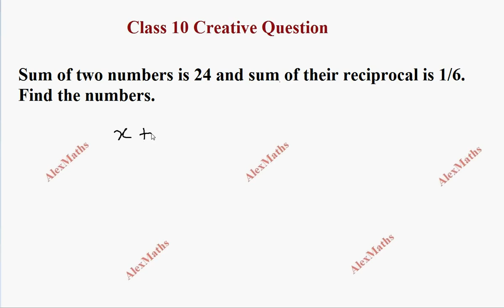10TH MATHS CREATIVE QUESTION 20 | Algebra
The sum of two numbers is 245 and their reciprocal is 1/6. Find the numbers.